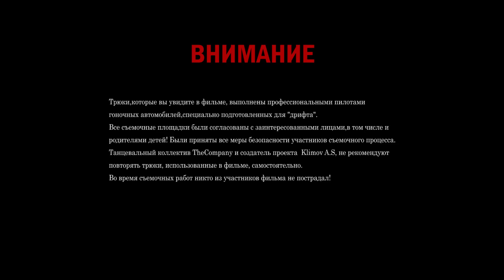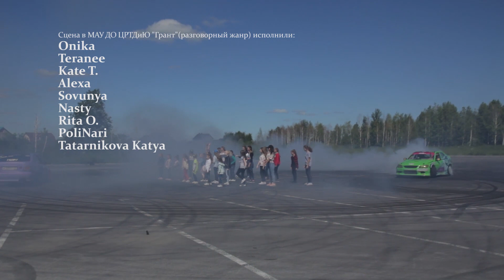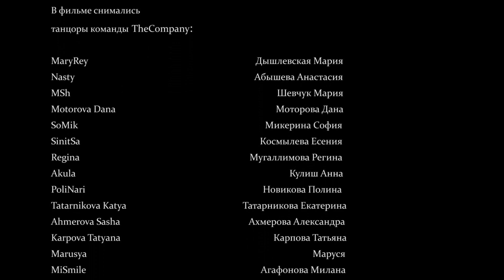Dance Hip Hop Summer( Kids,Roof,Drift) l Klimov .A. S Choreography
Мой первый опыт съемок короткометражного фильма о танцах! Фильм объединяет в себе 4 танцевальные сцены!
 1)Дети танцуют на крыше
 2) Машины дрифтуют вокруг детей
 3) Баскетбольная площадка
4) Фонтаны

Во время съемок имел честь поработать с лудшим дрифтером г.Тюмень Максимом  Шляпниковым.
Познакомился с отличными ребятами из команды MLab,которые обеспечили мне качественный звук на съемочных площадках! Вспомнил детство,потанцевал на крыше 17 этажки. вообщем было интересно!)